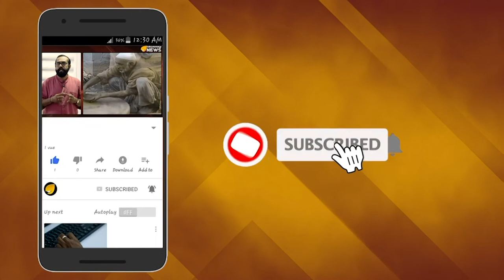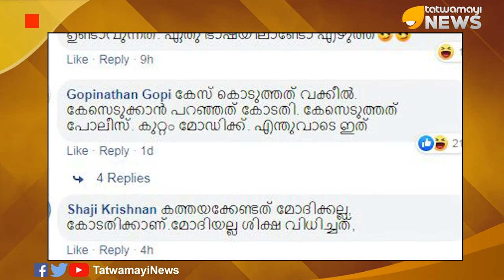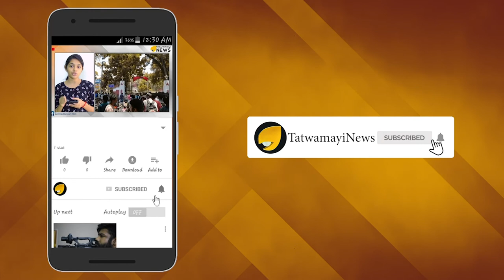കൂലിക്കത്ത് അയക്കല്ലെ; ആമസോൺ സഖാക്കളേ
പ്രധാനമന്ത്രിക്ക് ഒരു ലക്ഷം കത്തയക്കുന്ന ഡിവൈഎഫ്‌ഐയെ പരക്കെ ട്രോളിക്കൊല്ലുകയാണ് ഇപ്പോള്‍ സോഷ്യല്‍മീഡിയ.
കൂലിക്കത്ത് അയക്കല്ലേ; സ്റ്റാമ്പ് ഒട്ടിക്കണേ; അങ്ങനെ എങ്കിലും ഒരു ഗുണമുണ്ടാകട്ടെ;  എന്ന് പറഞ്ഞാണ് സോഷ്യല്‍മീഡിയയുടെ ട്രോളല്‍.